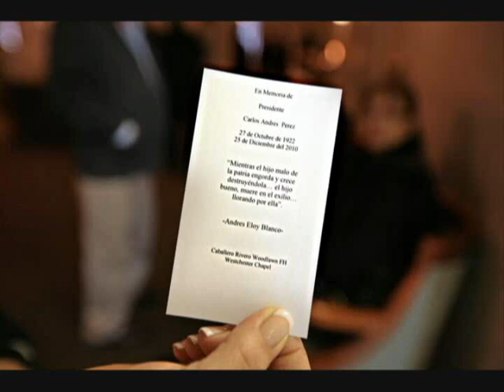Carlos Andrés Pérez: La muerte no es el final